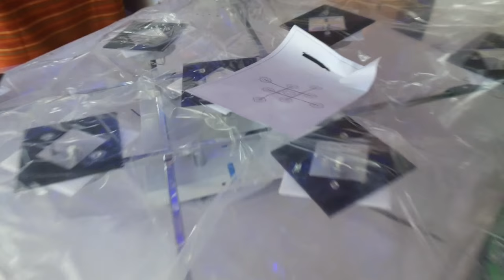Собираем и подключаем люстру 9 ламп!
хром 65x65x10cm 5kg G4 AC220V пульт д\у в комплекте
инструкция как собрать люстру светильник полная сборка потолочной люстры с подключением и демонстрацией всех режимов работы светильника

музыкальное сопровождение: I Dont See the Branches I See the Leaves Chris Zabriskie